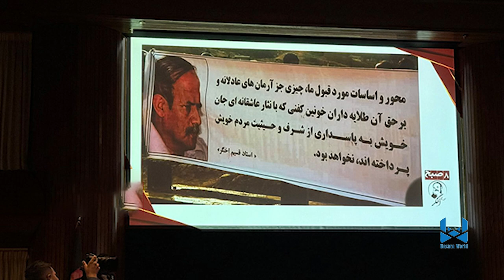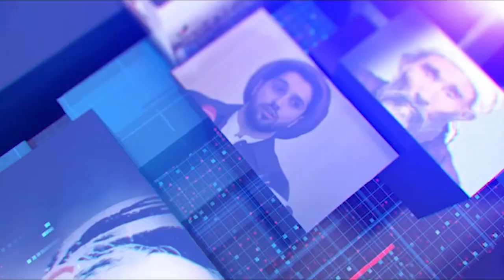Hazara World 6pm News 21 September خبرهای ساعت۶ هزاره ورلد ۳۱‏ سنبله ۱۴۰۳